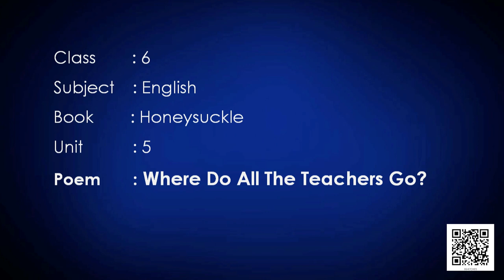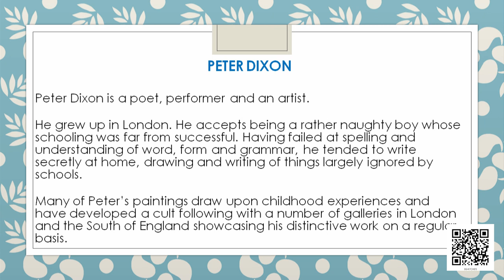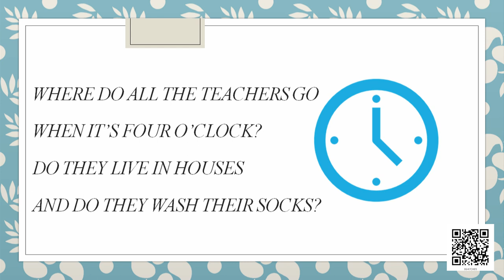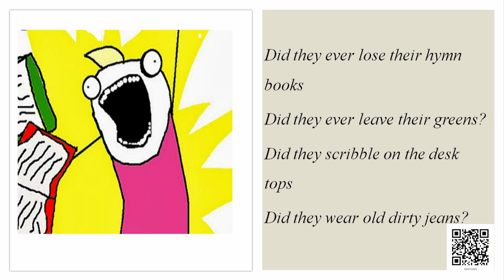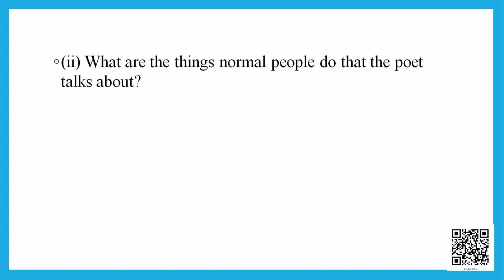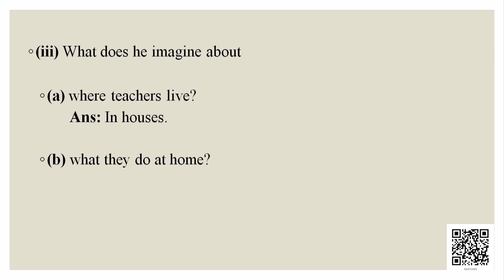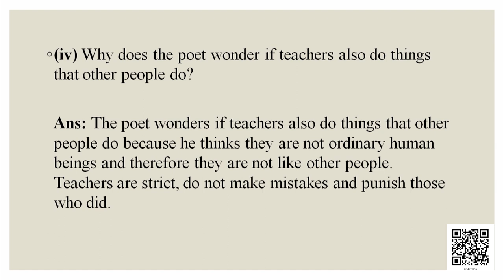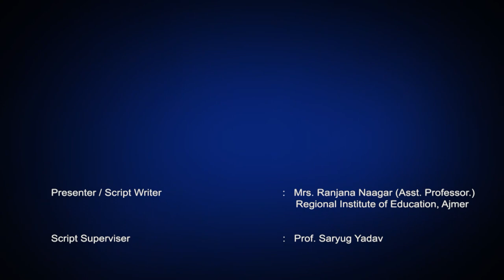Class 6, Where Do All the Teachers Go? (Poem)